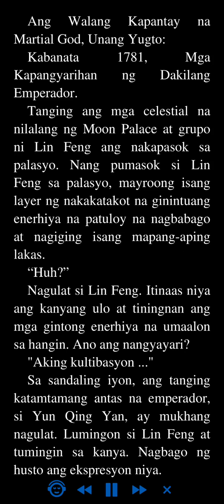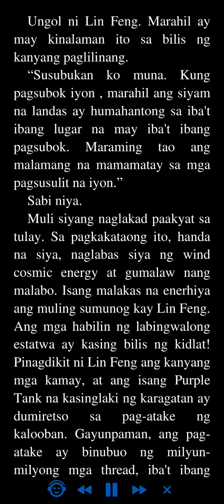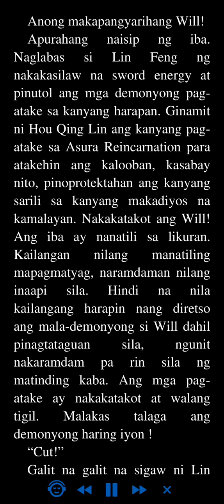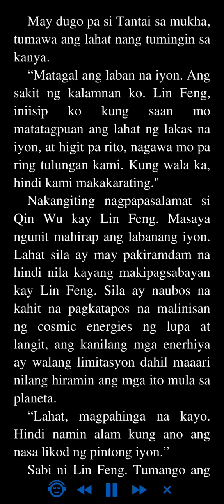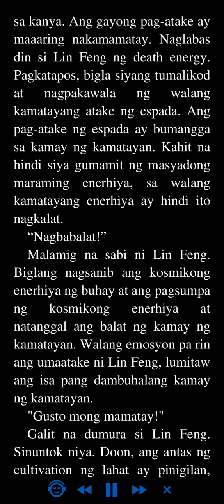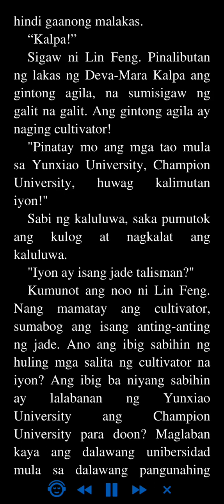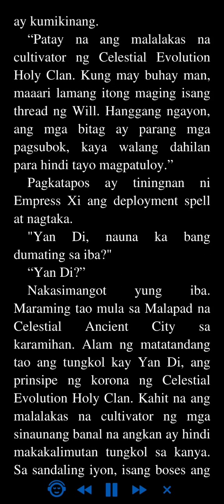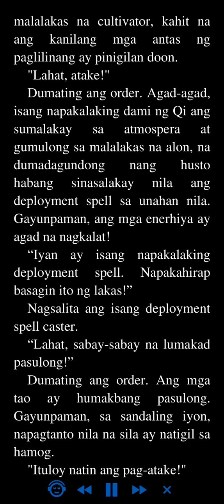Ang Walang Kapantay na Martial God: Unang Yugto 1781 - 1785